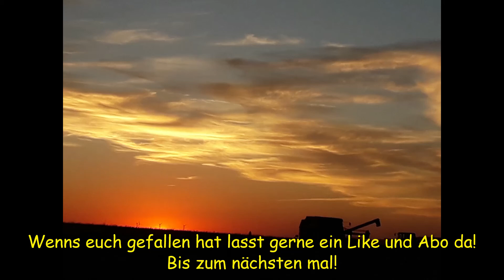Dreschen mit MF 38